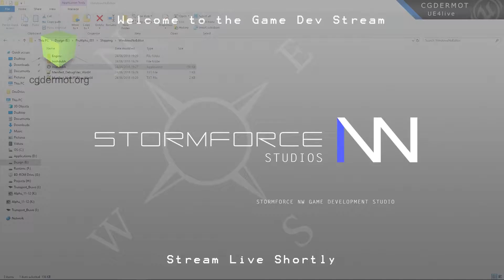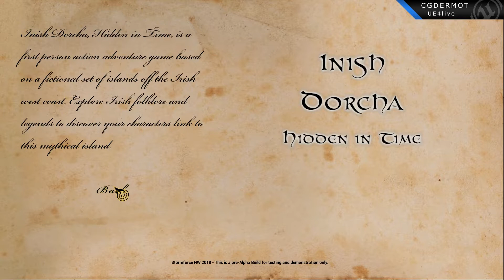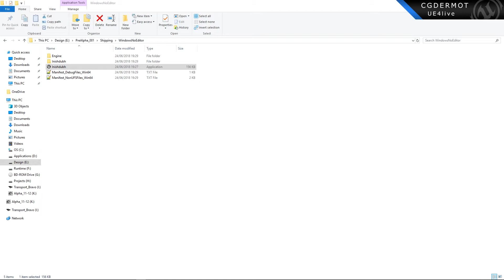Project Update - Pre Alpha Demo Build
A short video play-through of the latest pre alpha demo of the game. Will have weekly builds of the game from here on  to maintain  the pipeline and ensure that we are deploying successfully to the target.

A full dev diary will be coming in the next week or so.  Chat to you all again.